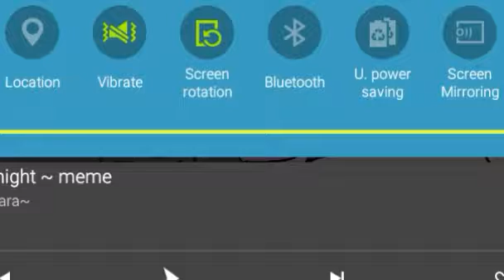Tonight meme| insprid by: Bella romos